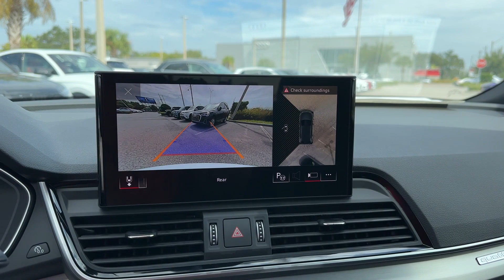2024 Audi Q5 S line Prestige Clearwater, Tampa, St. Petersburg, Palm Harbor, Largo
2024 Audi Q5 S line Prestige WA1F2AFY5R2110304 Video

To schedule a test drive in this 2024 Audi Q5 S line Prestige, call us at or stop by our showroom located at 18940 US Hwy 19 N, Clearwater, FL 33764.

This 2024 Audi Q5 S line Prestige is full of phenomenal features such as: